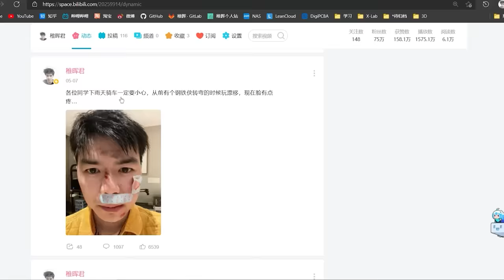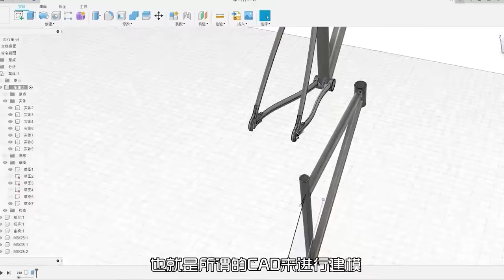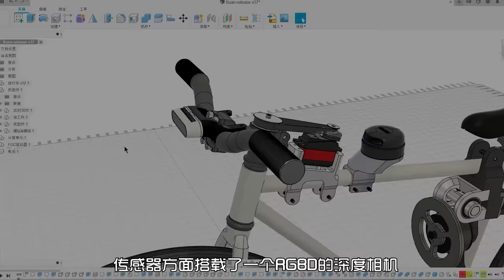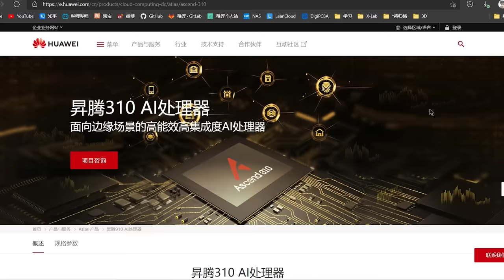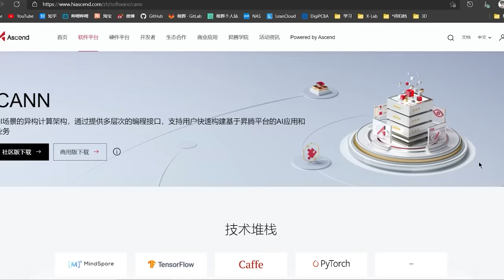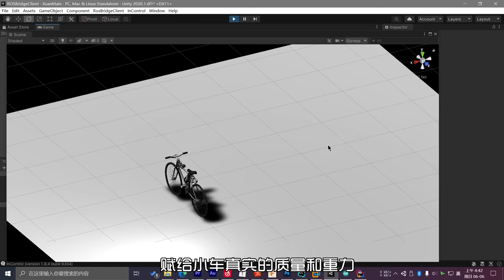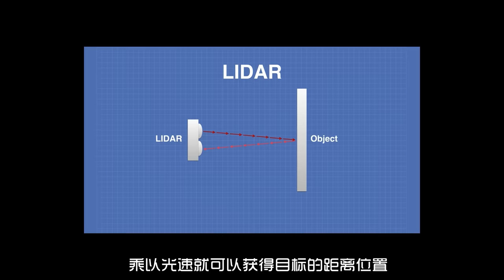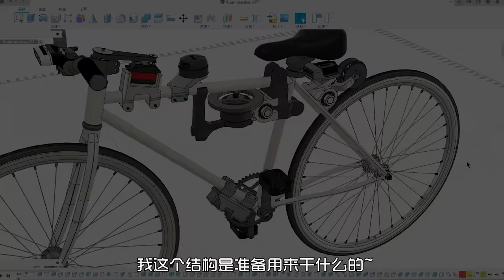I made an AUTONOMOUS BICYCLE!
终于填坑了，巨！累！

这个项目应该我最近做的最硬核的一个了，研发过程断断续续花了四个月（虽然基本只有周末有空），期间遇到非常多的坑，视频时长原因有些内容并没有放到视频里，看了下素材已经拍了将近200G了...大家喜欢的话记得三连啦~